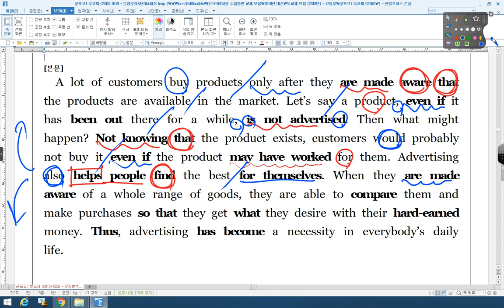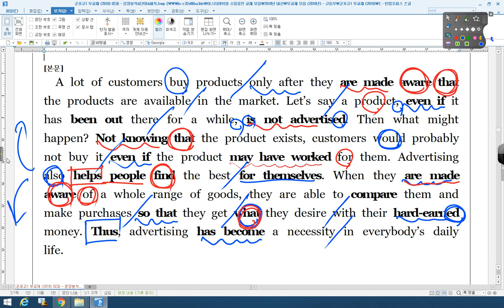2016 06 고1 전국 28번 군포고1